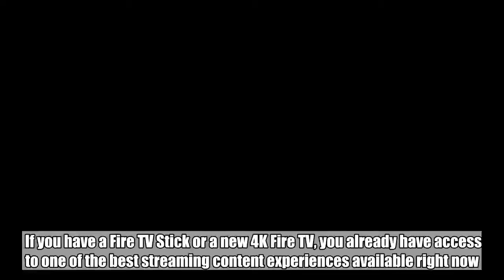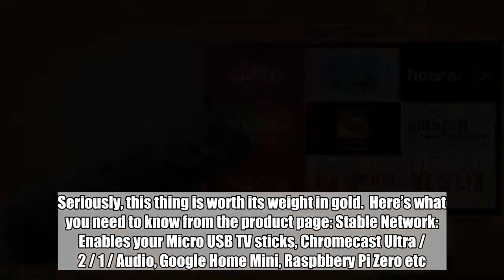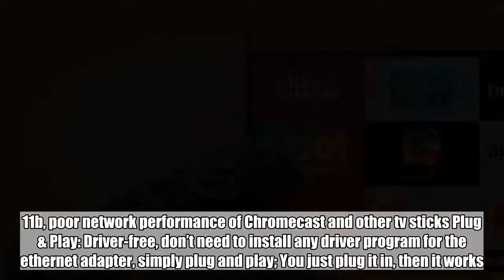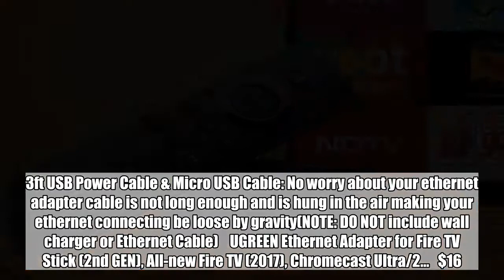Amazon has a $17 accessory that’ll speed up your 4K Fire TV or Fire TV Stick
If you have a Fire TV Stick or a new 4K Fire TV, you already have access to one of the best streaming content experiences available right now. As good as it is, however, your internet connection still completely makes or breaks the experience. Is there anything else than having your stream fail while you’re in the middle of watching your favorite show? Check out the UGREEN Ethernet Adapter, which allows you to connect your Amazon streaming device to Ethernet instead of Wi-Fi. Seriously, this thing is worth its weight in gold.  Here’s what you need to know from the product page: Stable Network: Enables your Micro USB TV sticks, Chromecast Ultra / 2 / 1 / Audio, Google Home Mini, Raspbbery Pi Zero etc., to ethernet for faster and more stable internet access, put an end to weak WiFi signal 【NOTE: 1. Works for TV Sticks supporting ethernet through micro usb port showed in the 2nd photo 2.Do NOT support fire stick gen 1(FCCID: 2ABDU-0509), Roku Stick/Express, Fire HD 10 or any other tablet or cellphone; 3.Do not fit for VPN】 Faster Internet Connection: RJ45 provide a speed of full 10/100 Mbps ethernet performance and the Micro USB 2.0 at 480Mbps for faster and more reliable Internet access Practical Ethernet Adapter: Best solution for congested wifi, poor wireless signal, no wireless router at home, old wireless router only supporting 802.11b, poor network performance of Chromecast and other tv sticks Plug & Play: Driver-free, don’t need to install any driver program for the ethernet adapter, simply plug and play; You just plug it in, then it works. No channel issues, no frequency issues, no interference issues, no security type issues 3.3ft USB Power Cable & Micro USB Cable: No worry about your ethernet adapter cable is not long enough and is hung in the air making your ethernet connecting be loose by gravity(NOTE: DO NOT include wall charger or Ethernet Cable)    UGREEN Ethernet Adapter for Fire TV Stick (2nd GEN), All-new Fire TV (2017), Chromecast Ultra/2…   $16.99  Available from AmazonBGR may receive a commission  Buy Now    Most people don’t already have Ethernet in their homes, but there’s an easy workaround. Just get a powerline internet adapter kit, which transforms any regular wall outlet into a gigabit Ethernet port in about 5 seconds.    D-Link PowerLine 1000 Mbps, 1 Gigabit Port (DHP-601AV)   $46.50  Available from AmazonBGR may receive a commission  Buy Now   Follow @BGRDeals on Twitter to keep up with the latest and greatest deals we find around the web.   Tags: BGR Deals